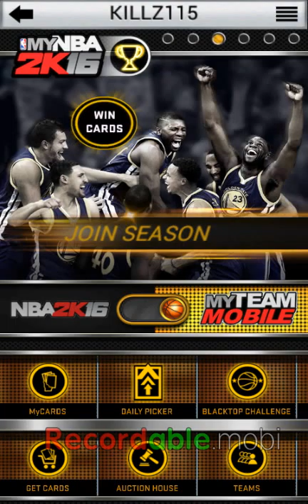MyNBA2k16 #4 THE RETURN!!!!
HEY Ladz hope you enjoyed the 4TH Episode of MyNBA Let Me Know What You Ladz Think??